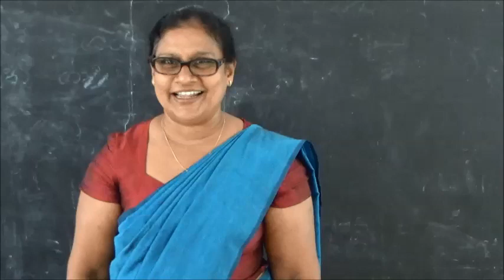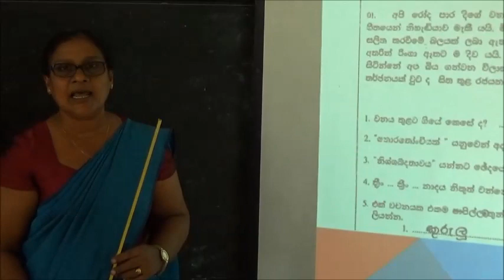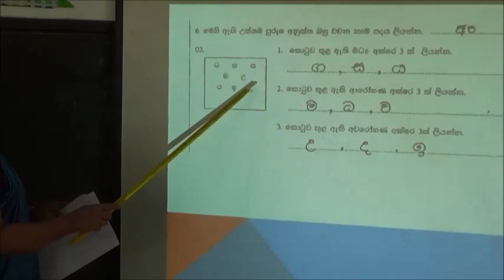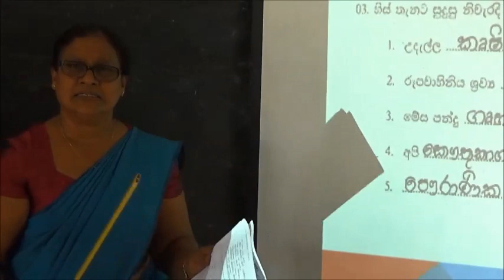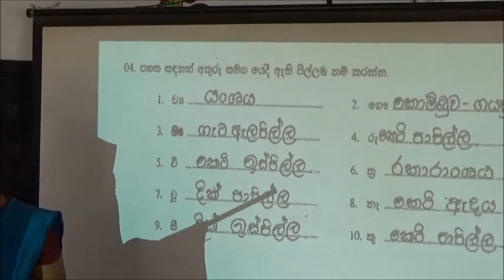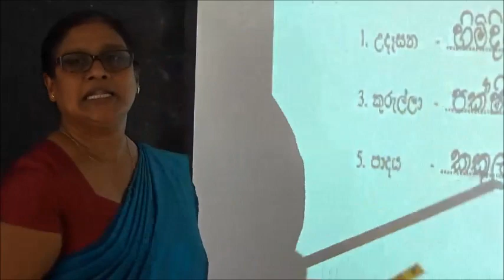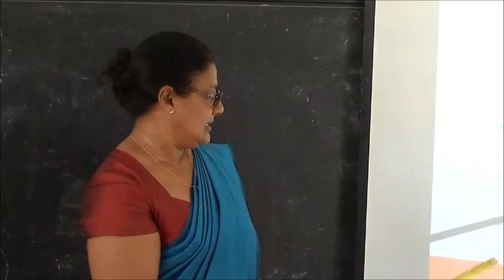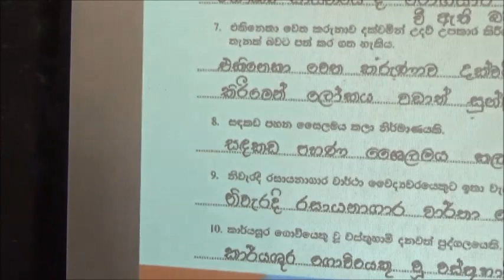Grade 5 Mrs Mallika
සිංහල